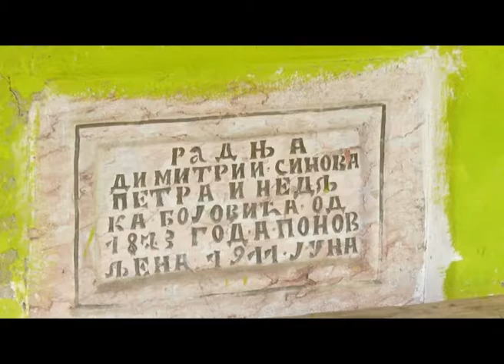Vodenica na Đetinji i dalje melje brašno